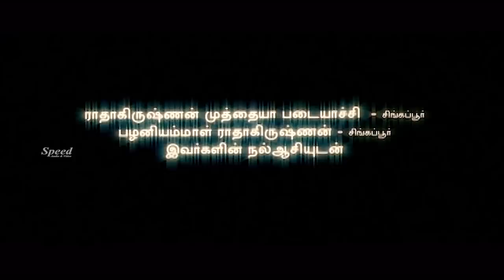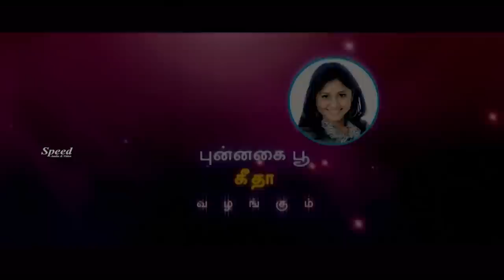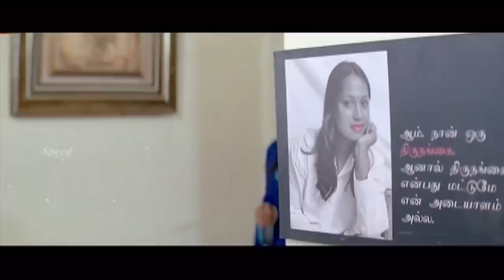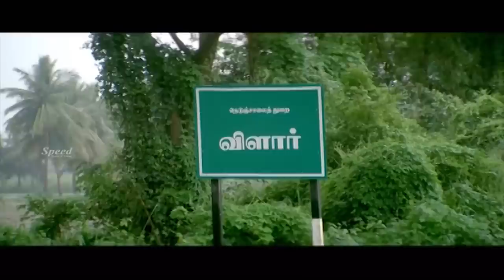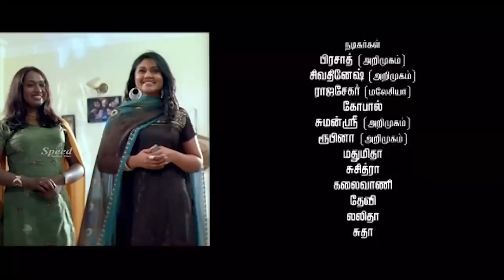Narthagi | Tamil Full Movie | நர்த்தகி | Kalki Subramaniam | Leema Babu | Girish Karnad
Director: Vijayapadma
Stars: Azhagu, Girish Karnad, Kalki Subramaniam, Leema Babu, Punnagai Poo Gheetha, Suzane George,